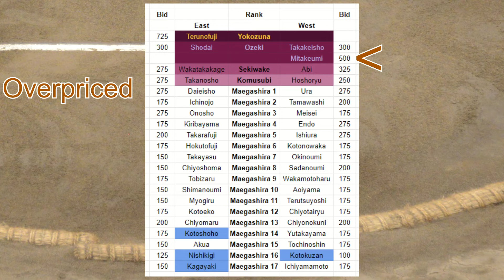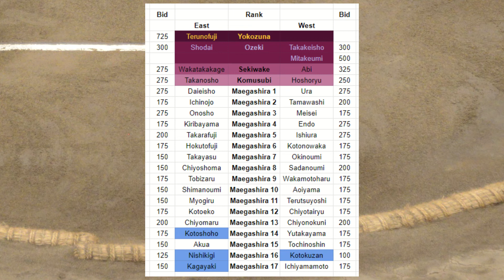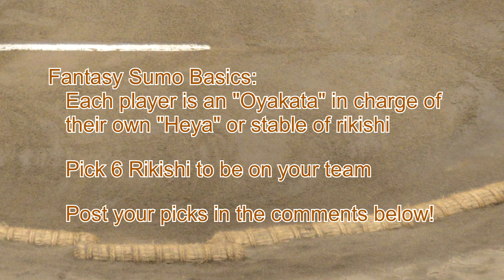March 2022 Harubasho Preview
The Harubasho in Osaka is almost here! We've got some ideas of who will challenge for the yusho and who makes a good fantasy pickup for this tournament, but would love to hear your thoughts in the comments below!

0:33 - The Tournament Favorite
1:12 - The Upset Contender
2:05 - The Wildcard Pick
2:43 - Fantasy Sumo Preview
3:07 - Overpriced Picks
3:39 - Underpriced Picks
4:35 - Outro